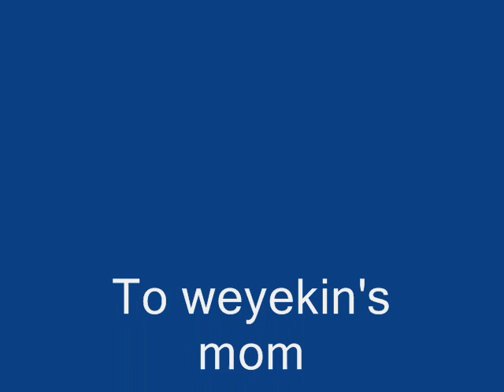weyekin in the fall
my wonderful wolf dog, the best dog ever!